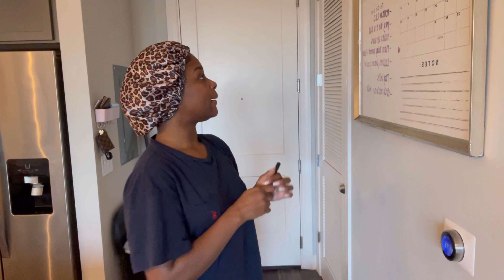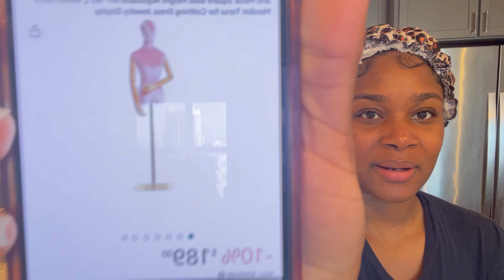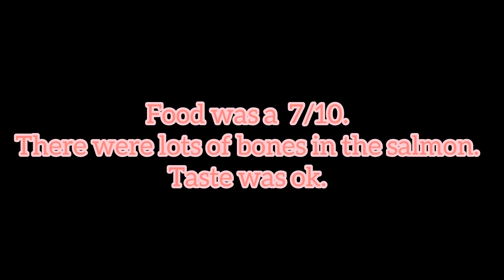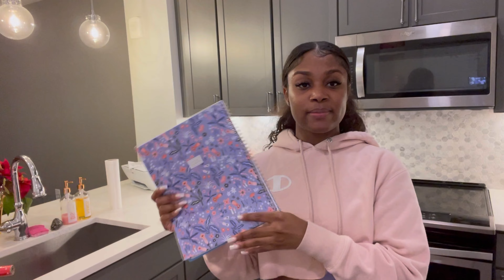WEEKLY VLOG | Trying a New Restaurant | Target Haul | Skin Care | Starting My New Job | Gym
Hey everyone, welcome to a new weekly vlog! Come along with me through the week as I try a new seafood spot, head to target, start my new job, and so much more!